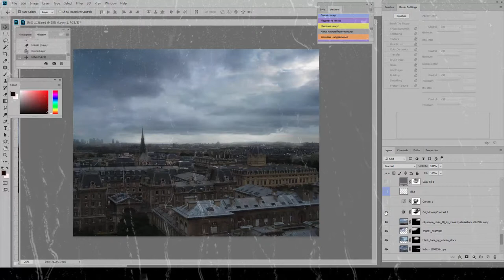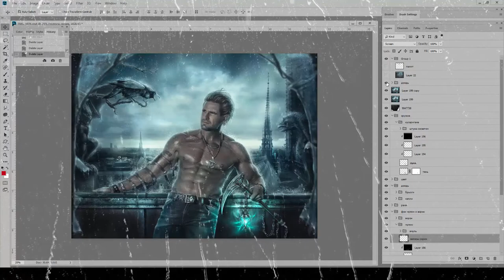"Ворон" Speed-art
Краткий процесс изготовления фотоарта "Ворон"
Photomanipulation "The Raven" speed-art video